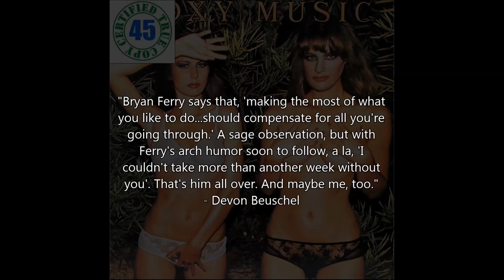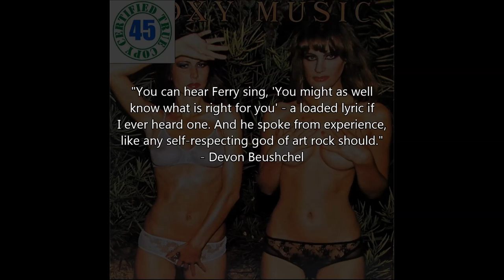ROXY MUSIC - THE THRILL OF IT ALL - Country Life (1974) HiDef :: SOTW #114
Bergo '45 Song of the Week #114 - Devon's Pick for 9/6/15:
"The Thrill Of It All" by Roxy Music from Country Life (1974)
Reprise Records

"Bryan Ferry says that, 'making the most of what you like to do...should compensate for all you're going through.' A sage observation, but with
Ferry's arch humor soon to follow, a la, 'I couldn't take more than another week without you'. That's him all over. And maybe me, too."
- Devon Beuschel

"You can hear Ferry sing, 'You might as well know what is right for you' - a loaded lyric if I ever heard one. And he spoke from experience, like any self-respecting god of art rock should."
- D.B.

This is a weekly dive into the musical mind of Bergo '45. Each week, a new song is chosen by a different member of the band. Check out the playlist to see all of the past selections. Grab a towel and give it a listen.

Roxy Music were an English glam rock group formed in 1971 by Bryan Ferry, who became the group's lead vocalist and chief songwriter, and bassist Graham Simpson. Alongside Ferry, the other longtime members were Phil Manzanera (guitar), Andy Mackay (saxophone and oboe) and Paul Thompson (drums and percussion). Other former members include Brian Eno (synthesiser and "treatments"), Eddie Jobson (synthesiser and violin), and John Gustafson (bass). Although the band took a break from group activities in 1976 and again in 1983, they reunited for a concert tour in 2001, and toured together intermittently between that time and their break-up in 2011. Ferry frequently enlisted members of Roxy Music as session musicians for his solo releases.

Roxy Music attained popular and critical success in Europe and Australia during the 1970s and early 1980s, beginning with their debut album, Roxy Music (1972). The band was highly influential as leading proponents of the more experimental, musically sophisticated element of glam, as well as a significant influence on early English punk music. They also provided a model for many new wave acts and the experimental electronic groups of the early 1980s. The group is distinguished by their visual and musical sophistication and their preoccupation with style and glamour. Ferry and co-founding member Eno have also had influential solo careers, the latter becoming one of the most significant record producers and collaborators of the late 20th century. Rolling Stone magazine ranked Roxy Music No. 98 on its "The Immortals – 100 The Greatest Artists of All Time" list.

The band's last studio album was 1982's Avalon. In 2005 they began recording a new studio album, which would have been their ninth, and would have been their first record since 1973 with Brian Eno, who wrote two songs for it and also played keyboards. However, Bryan Ferry eventually confirmed that material from these sessions would be released as a Ferry solo album, with Eno playing on "a couple of tracks," and that he doesn't think they'll ever record as Roxy Music again. The album ultimately became Ferry's 2010 album Olympia.

Roxy Music played a series of 40th anniversary shows in 2011, but has since become inactive as a performing entity.